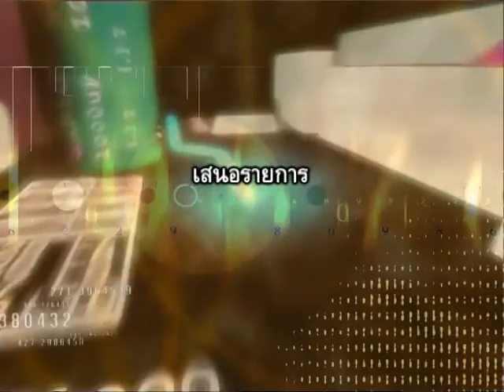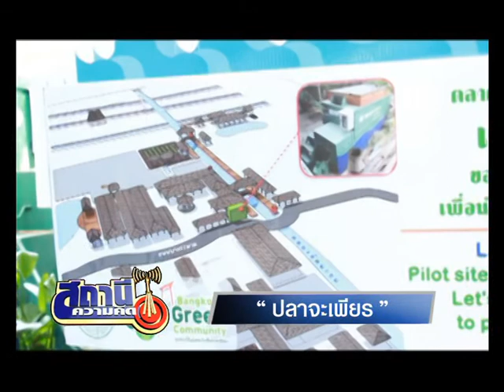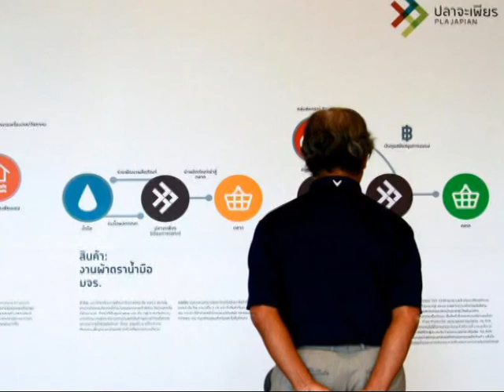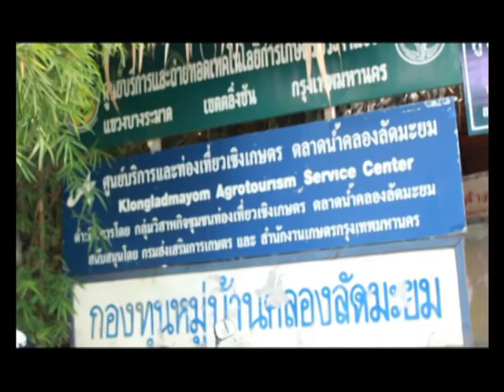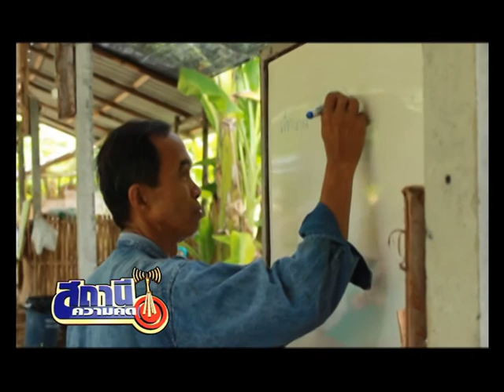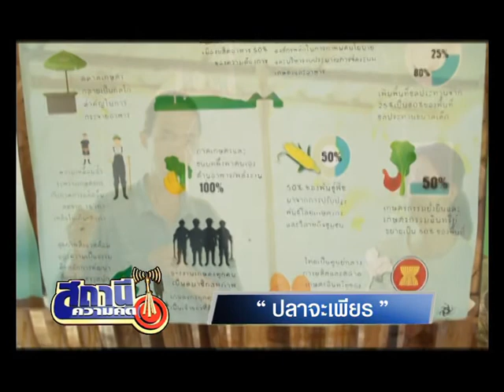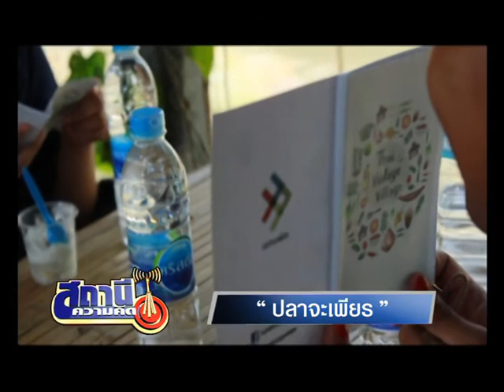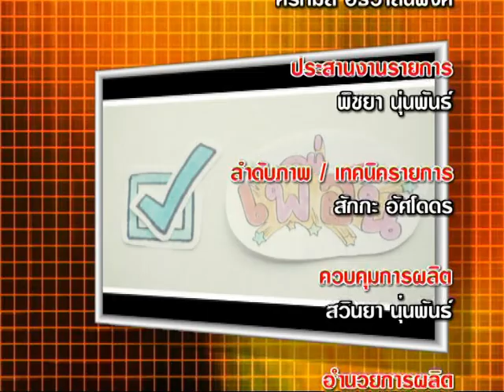รายการสถานีความคิด 18 กันยายน 2556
ตอน ปลาจะเพียร
แขกรับเชิญ  วีร์ วีรพร  หนึ่งในผู้ริเริ่มโครงการปลาจะเพียร

รายการสถานีความคิด
ออกอากาศ ทุกวันพุธ เวลา 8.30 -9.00 น. ทางช่อง 11

ติดต่อรายการ / โฆษณา 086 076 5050